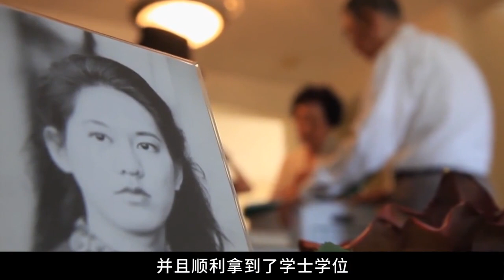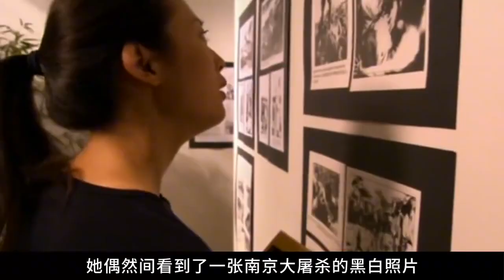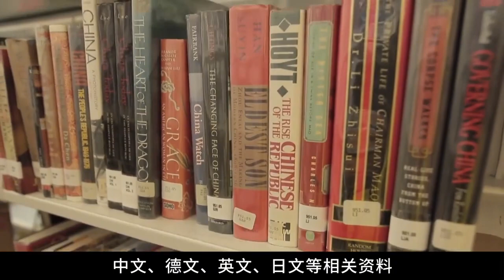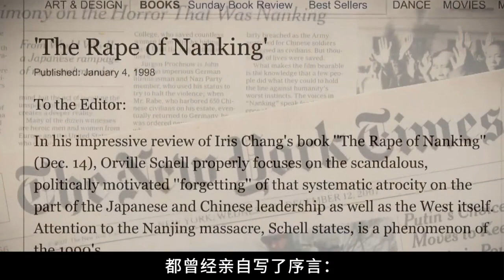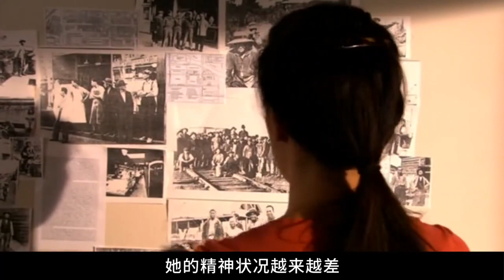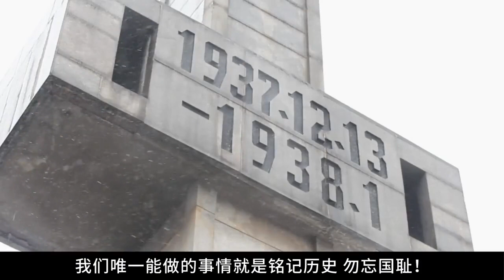她讓全世界知道了南京大屠殺，卻受到死亡威脅，36歲飲彈自盡